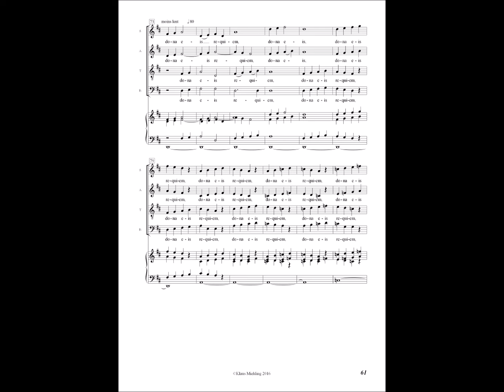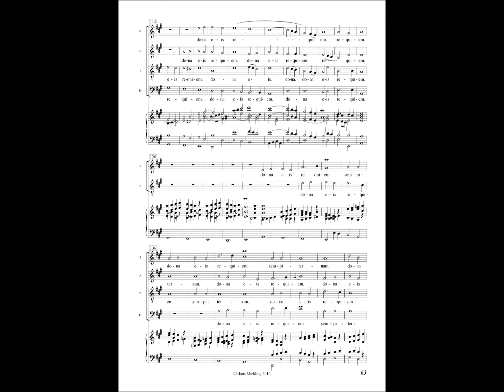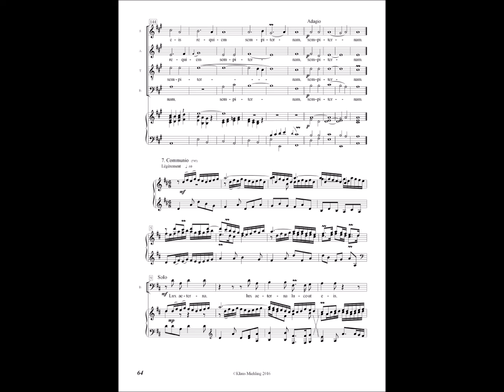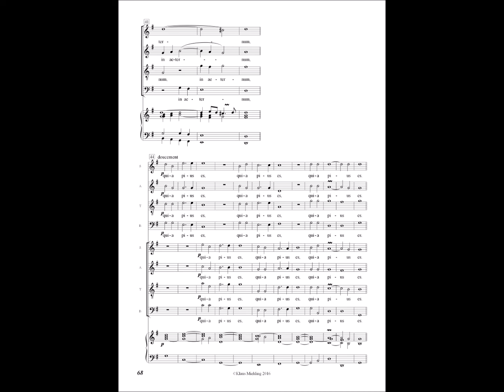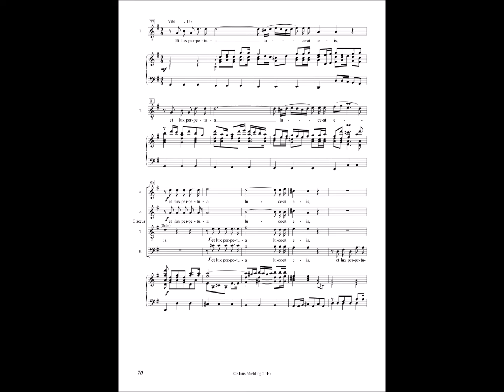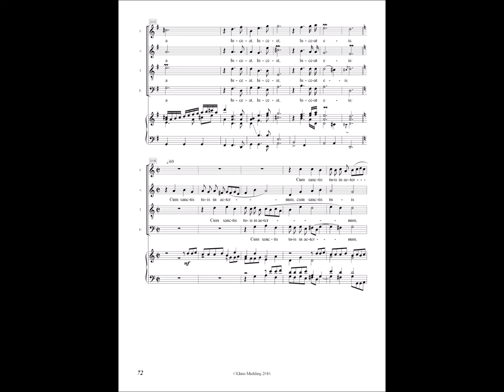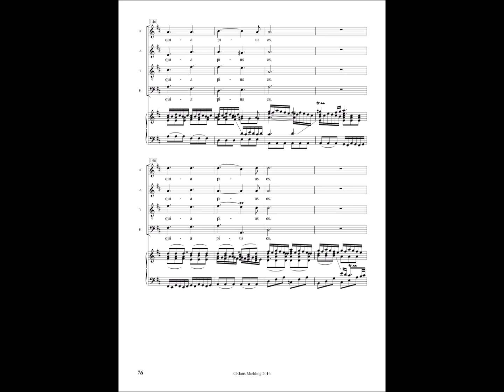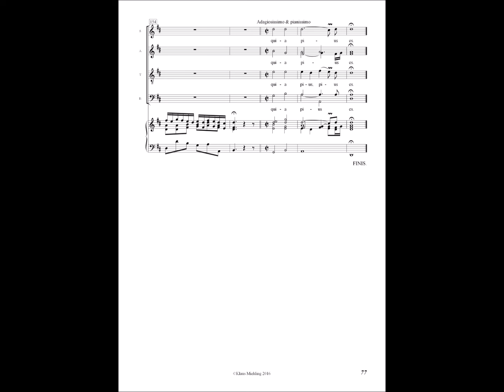Klaus Miehling: Requiem op. 24, Teil 4: Agnus Dei, Communio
Klaus Miehling: Requiem für Soli (SATB), Chor und Barockorchester, op. 24 (1988)
Teil 4: Agnus Dei – Communio

künstliche Wiedergabe mit capella Vienna orchestra (Blockflöten: TimGM6tm1)